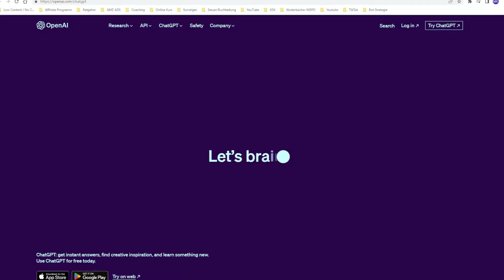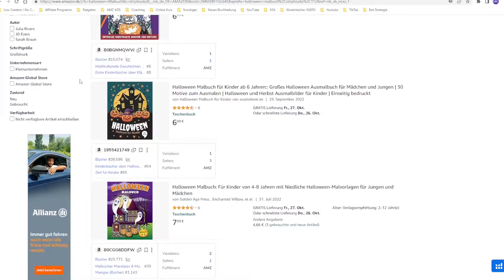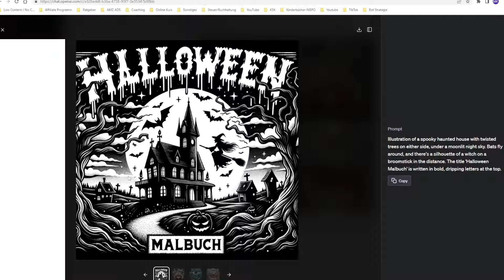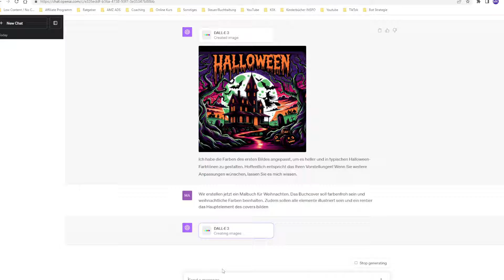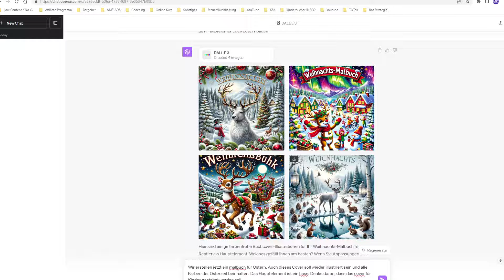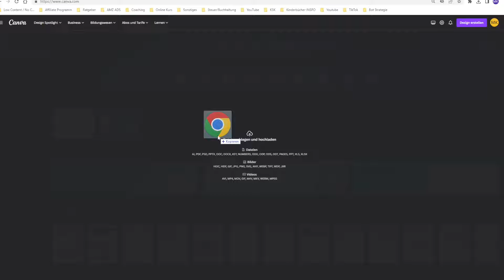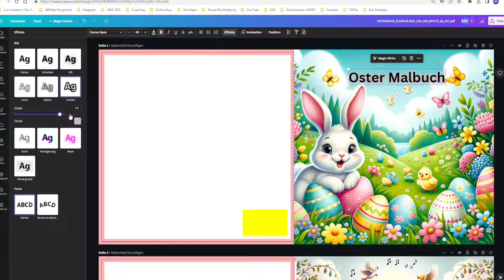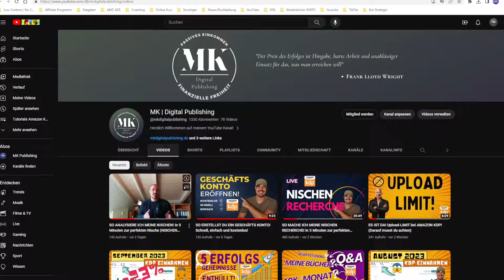Mit KI eigene BUCHCOVER schnell & einfach erstellen (Kein Vorwissen nötig!) - Online Geld verdienen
▬📘 Nebenbei mit KDP starten – auch wenn du kaum Zeit hast ▬

▬ 🎓 Persönliches KDP Coaching ▬
Du brauchst individuelle Hilfe bei deinem Amazon KDP Business?

▬ 📊 Du veröffentlichst schon – aber deine Ads laufen schlecht? ▬
🔍 Mein Amazon KDP Ads Kurs: Schritt für Schritt zu profitabler Werbung

▬ 🛠️ Tools, die ich für mein Amazon KDP Business nutze ▬

In dem heutigen Video zeige ich dir, wie du mit Künstlicher Intelligenz (KI) deine eigenen Buchcover für Amazon KDP erstellen kannst.

▬ Kapitel ▬

00:00 Intro
01:58 KI
11:24 KDP Covervorlage
12:30 Geheimtrick!
17:24 Outro

Auf diesem Kanal geht es rund um das Thema Geld verdienen im Internet. Ich zeige dir mit meinen Videos, wie du diese Geschäftsmodelle für dich anwenden kannst, um so mehr finanzielle Freiheit zu erreichen.